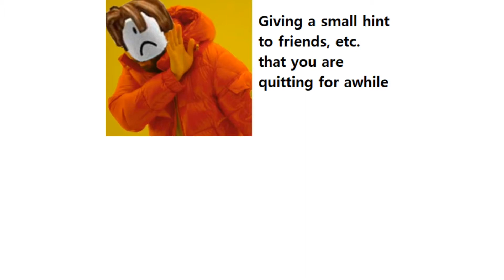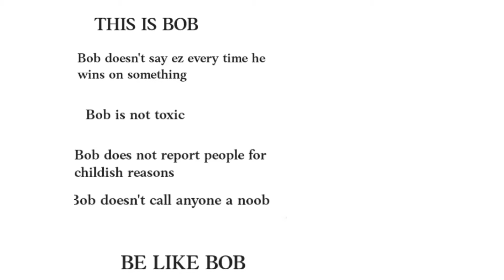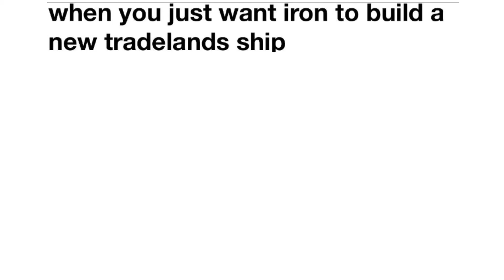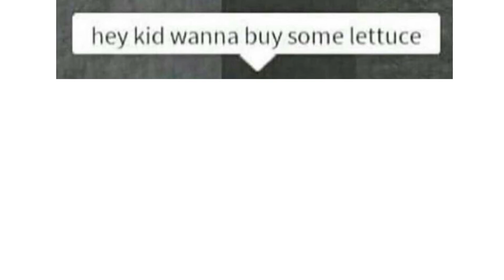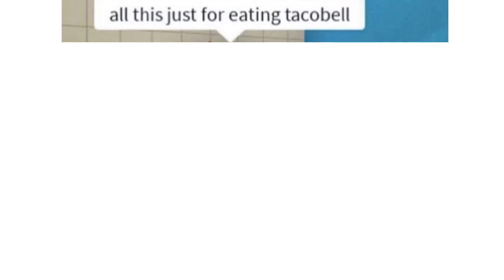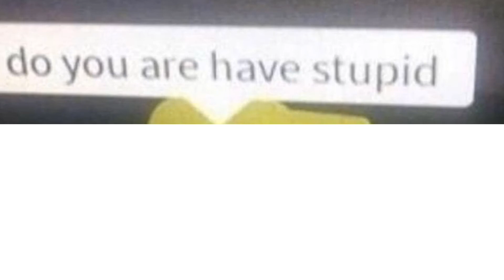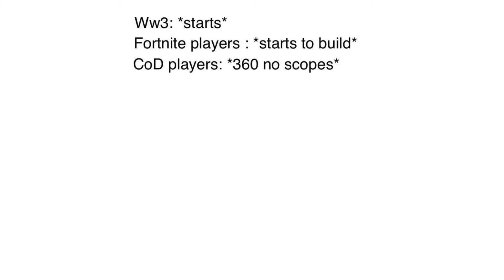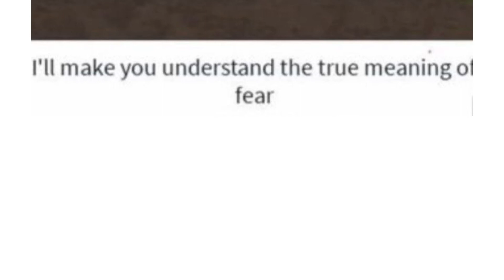ROBLOX MEMES 3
f you enjoyed video leave a👍

This video is made by Memedonkey.

I decided to use a VoiceOver without a face camera because i didnt want to Take away from the content being shown and spoken